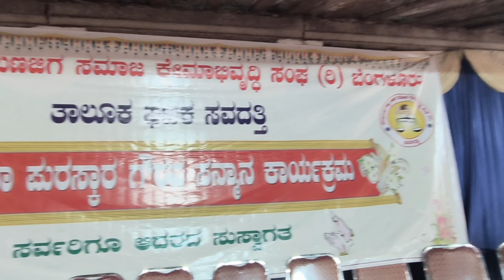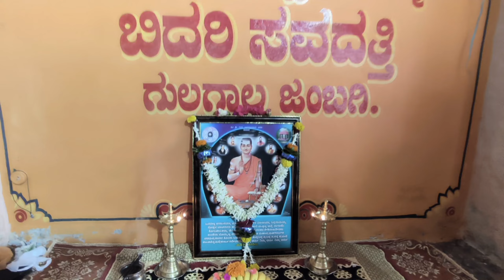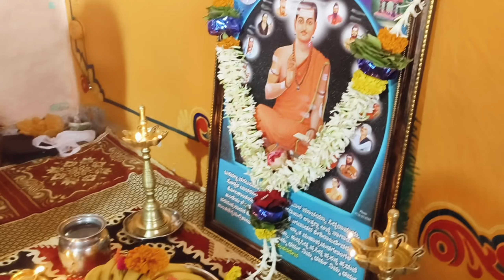M P Jagadish Shetter Sanman Karyakram Saundatti